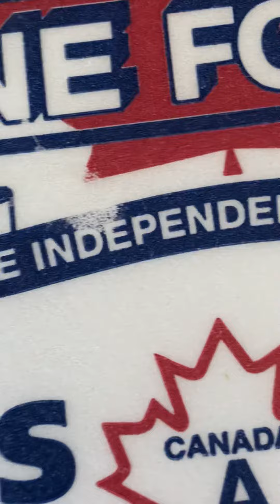Green Egg✨💛✨in Orion 🤔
Green eggs in Orion ✨💛✨